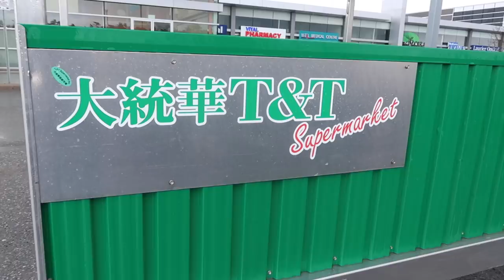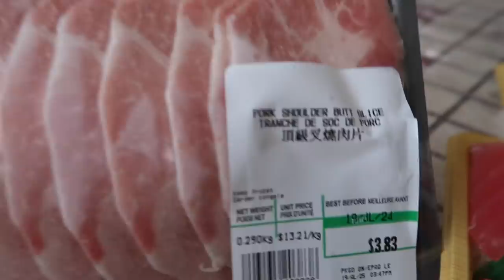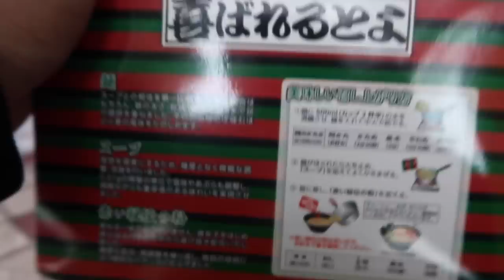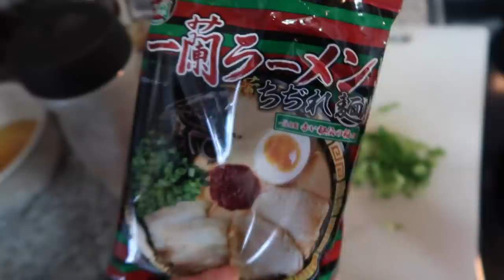ラーメン作り DIY HOW TO MAKE SPICY RAMEN NOODLES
ラーメン作り how to make ramen best recipe for ramen noodles to make at home